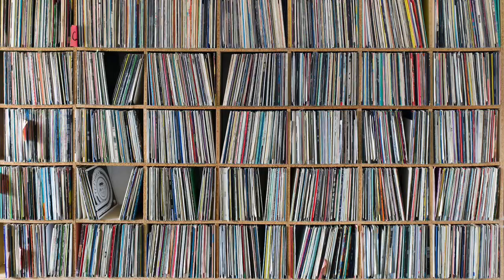5 Albums to Get You Into JAZZ FUSION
Today I’m doing 5 Albums to Get You Into JAZZ FUSION, some really fantastic albums talked about in this video.

Come discuss in the comments section!

TOP 5 ALBUMS TO GET YOU INTO JAZZ FUSION:

1) Miles Davis - Bitches Brew (1970)
2) Mahavishnu Orchestra - The Inner Mounting Flame (1971)
3) Return To Forever - Romantic Warrior (1976)
4) Weather Report - Heavy Weather (1977)
5) Vital Tech Tones - Vital Tech Tones (1998)